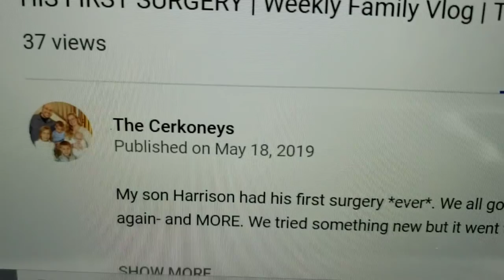ALL DAY CLEAN WITH ME 2019 | WHOLE HOUSE CLEANING | CLEANING MOTIVATION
Hello friends, welcome and today we are doing a entire house cleaning. I really hope you are in the need for some extreme cleaning motivation and this clean with me will get you motivated to clean your space. This was hours of cleaning to give you a extra long cleaning video but I made sure to time lapse it because I know I get super motivated seeing things go from mess to clean really fast.

Amazon Store

LETS GET CONECTED!